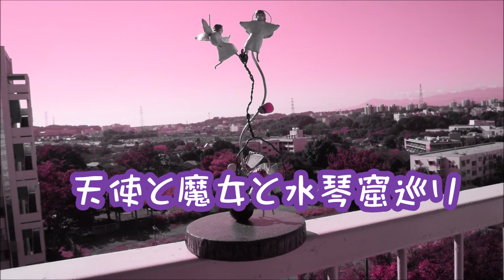天使のバランスオブジェ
イメージ工房作　風に揺れる天使のバランスオブジェ。